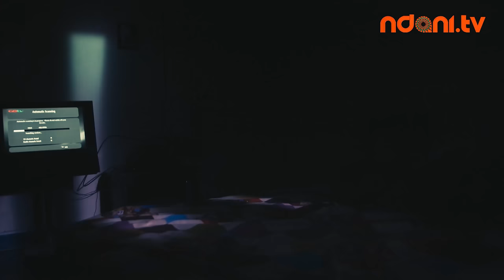Officer Titus S3E6 : Oga Titus Has A Birthday Surprise For Sisi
It's Sisi's birthday and Oga Titus has promised her a surprise gift, that shouldn't be a problem right? Enjoy!